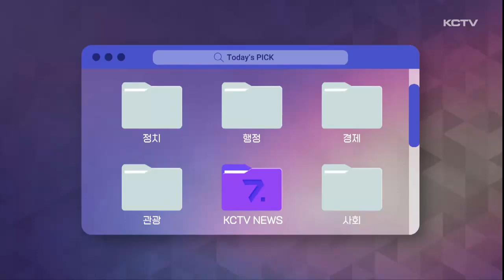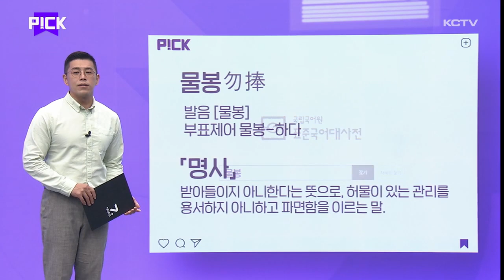PICK (행정사무 감사 말말말)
이번주는 도의회 말말말 준비했습니다.